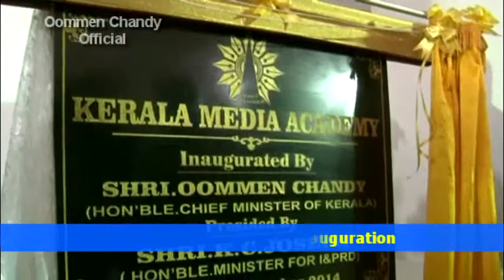Kerala Media Academy inaugurated by Oommen Chandy